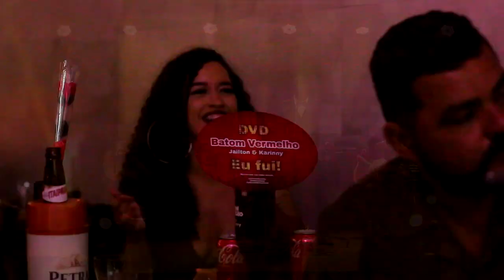Jailton & Karinny - Batom Vermelho ( DVD completo ) Seresta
1º DVD Jailton & Karinny – Batom Vermelho
Música de trabalho: Batom Vermelho, versão (Karinny Sáfer) da música Dama de vermelho de Ado Benatti e Jeca Mineiro.
Versão “Casa Noturna” (Karinny Sáfer) da música Boate Azul de Benedito Seviero.

Compositor: Vanderley Alves Dos Reis / Darlucia Pinto De Lemos

Compositor: Daci Rossi e Marciano

Composição: Neil Diamond
Tradução: Rossini Pinto

Composição: Euripedes Waldick Soriano

Composição: Alberto Dominguez / Gonzalo Curiel

Composição: Carlos Cezar / Jose Fortuna

Compositor: Amado Batista / Reginaldo Sodré

Compositor: Roberta Miranda

Compositor: Carlos Colla / Chico Roque

Compositor: Zé Ricardo / Geraldo

Compositor: Benito de Jesus / Jota Moraes

Compositor: Camilo Facchinetti / Fernando Adour Adaf / Valério Negrini

Compositor: Roberto Carlos / Erasmo Carlos